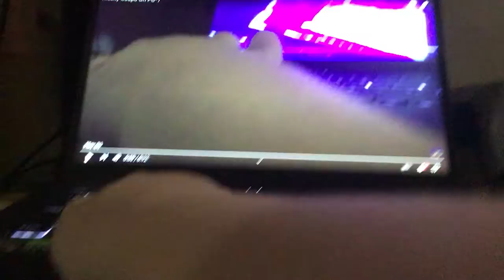Klasky Csupo On PC^8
I Will Do^9